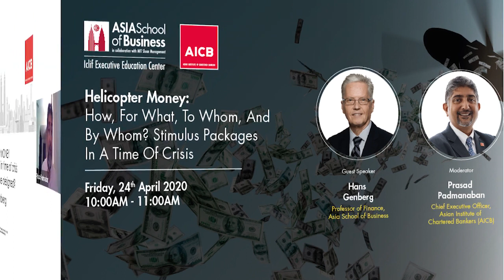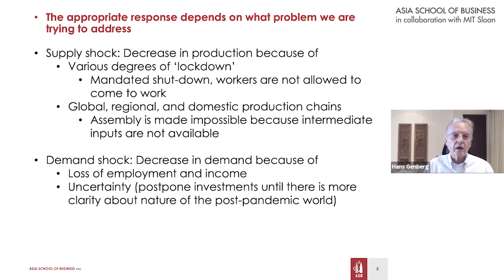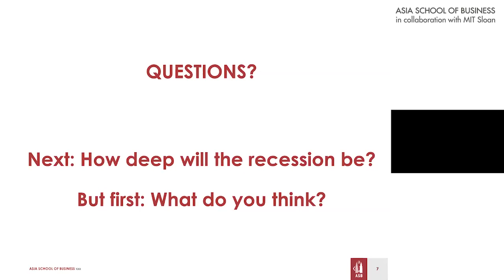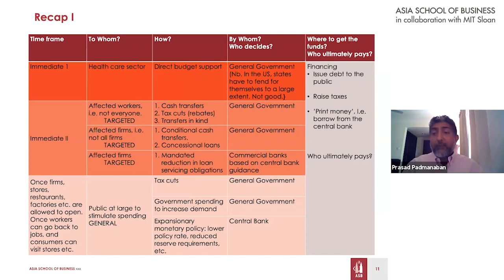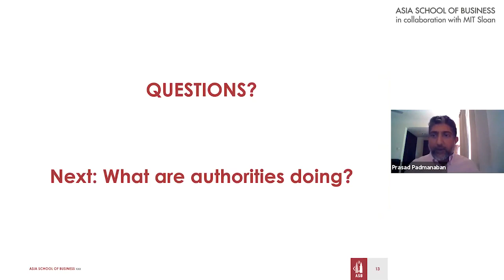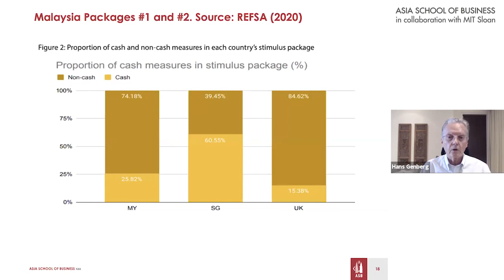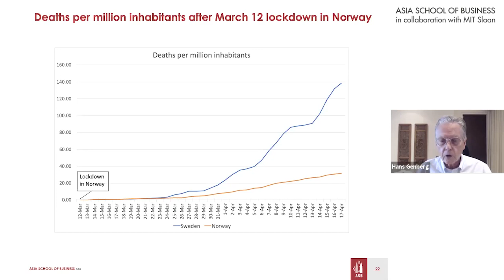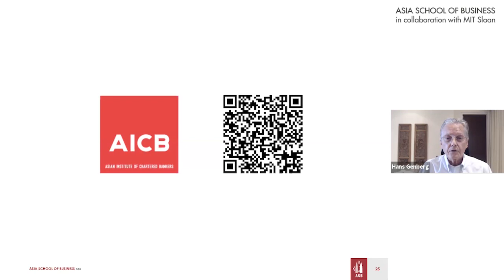Webinar | COVID-19 | Stimulus packages in time of crisis: Helicopter Money? | ASB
Stimulus packages in time of crisis: Helicopter Money?   What is that for?  How does it works?  To Whom and by Whom?

Governments around the world have introduced stimulus measures to counter the devastating effects of the pandemic on economic activity and wellbeing, but what is the implications aftermath? Who is benefiting and who is bearing the burden?

Prof Genberg will share the various Stimulus packages and how important it is to be well targeted to reach the most vulnerable and those most affected by the crisis.  He will also address the role of fiscal authorities and the bank in the implementation of some measures.